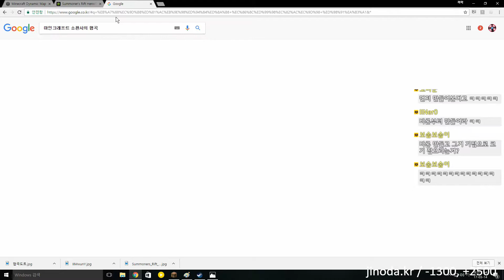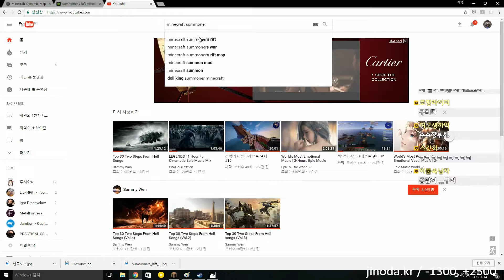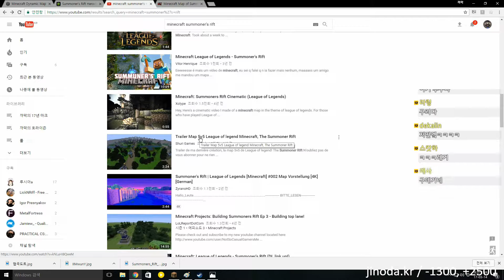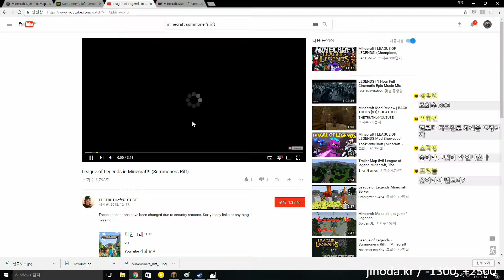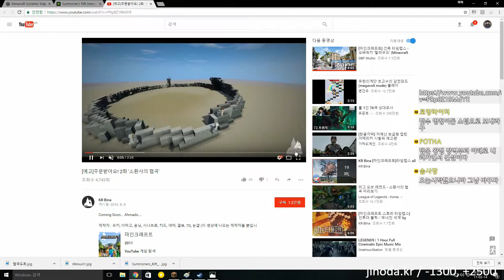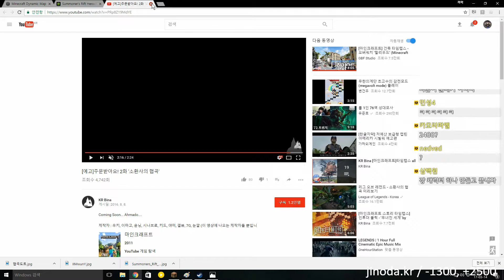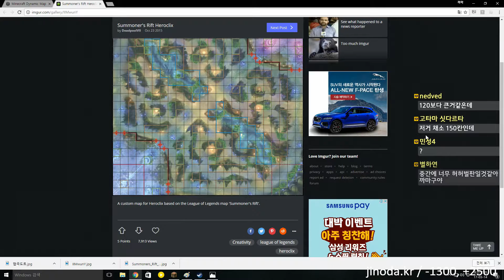까막의 마인크래프트 #35